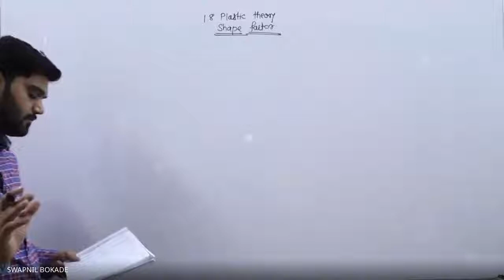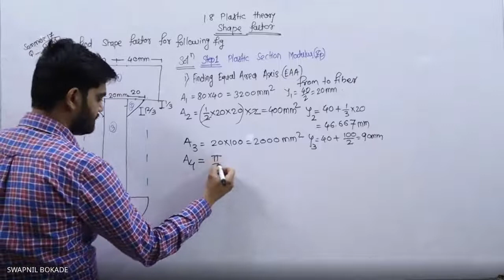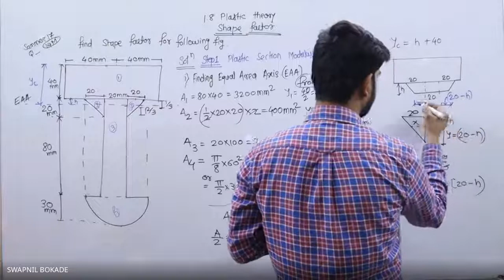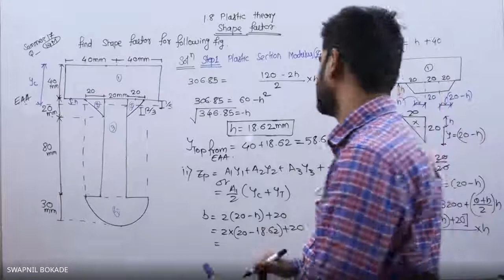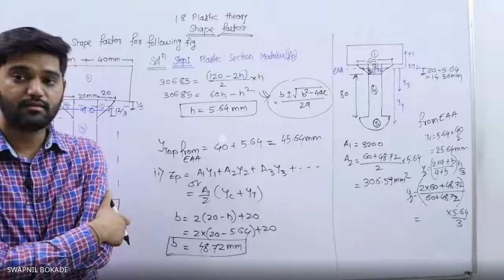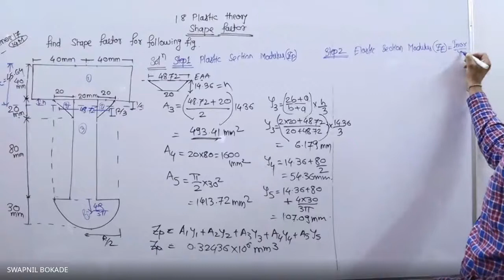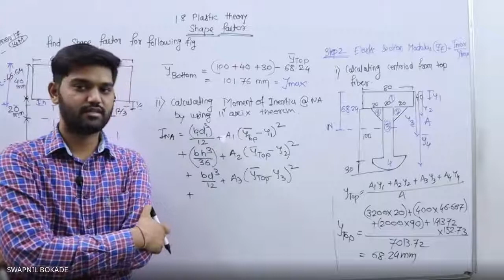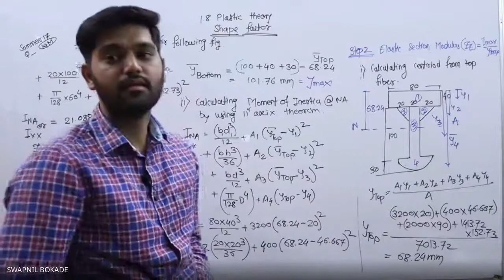1.8 shape factor Plastic theory